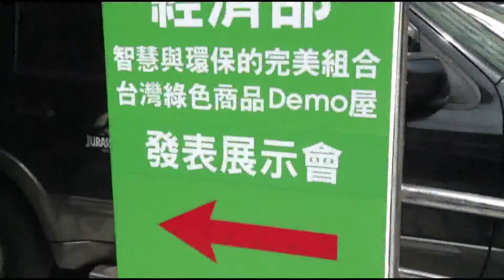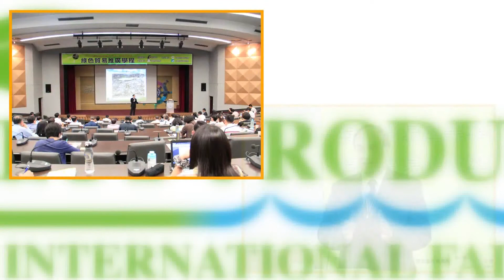2014 EPIF in Taiwan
Taiwan's Green Trade Project Office to Host EPIF in 2014:
The Eco-products International Fair (EPIF) 2014, jointly organized by the Asian Productivity Organization (APO) and the Bureau of Foreign Trade (BOFT), Ministry of Economic Affairs of Republic of China (Taiwan), will be held from March 13 to 16, 2014 at the Taipei World Trade Center Exhibition Hall to promote green trade within the Asia-Pacific region. BOFT has entrusted the implementation to the Taiwan External Trade Development Council (TAITRA), Green Trade Project Office (GTPO) of Taiwan, in cooperation with China Productivity Center (CPC). The EPIF 2014 will officially launch on June 17, 2013 in conjunction with the opening of the Center of Excellence on Green Productivity, another green project organized by the APO.

Taiwan, which is ranked 6th (2nd in Asia) in global competitiveness in terms of green tech capability by the IMD (International Institute for Management Development) World Competitiveness Center, was selected by the APO as the host of the EPIF 2014 in recognition of the strength of its green industry and long-standing role as a crossroads of global trade. Taiwan's green trade exports were valued at US$40.5 billion in 2012, accounting for 13.5% of total exports. Since 2004, the EPIF, one of the largest exhibitions of environment-friendly technologies, products, and services in Asia, was ever hosted separately by Malaysia, Thailand, Singapore (twice), Vietnam, the Philippines, Indonesia, and India.

The EPIF 2014 will feature exhibits by government, industry, corporate and nonprofit sectors from Taiwan and other countries in the Asia-Pacific, showcasing the latest eco-products, eco-technologies, and eco-solutions. Business matchmaking sessions and product presentations will allow green industry professionals to identify opportunities for expanding green trade and cooperation. The 4-day exhibition will focus on the business-to-business model but is also expected to promote awareness of the need to protect the environment by buying green among businesses and consumers.

In conjunction with the exhibition, Asian leaders in green industry will be invited to participate in an international conference to offer their insights on how national polices, corporate efforts, and eco-friendly consumption can create synergy for sustainable development. Other themed events including the International Green Classics Awards, tips on low-carbon implementation, and site visits to green solution providers will be held concurrently to highlight Asia-Pacific efforts in sustainable development for greater competitiveness and increased international cooperation.

Make plans to attend the EPIF 2014 as a guest, exhibitor, or sponsor to help our world become greener.